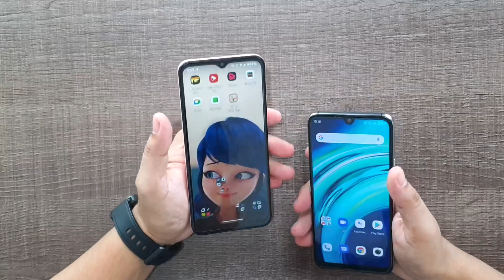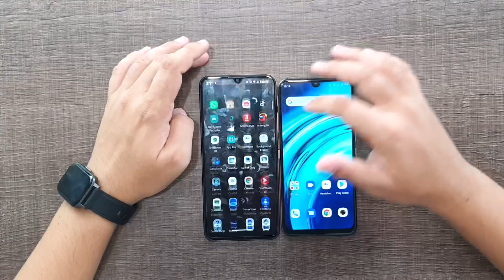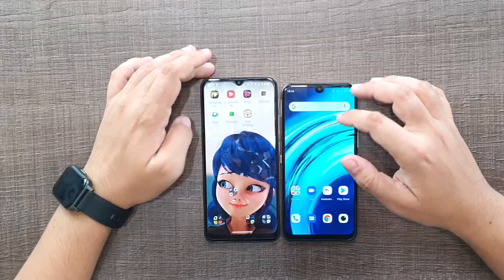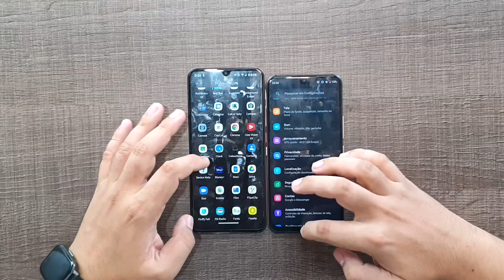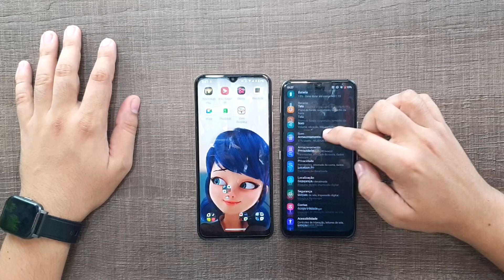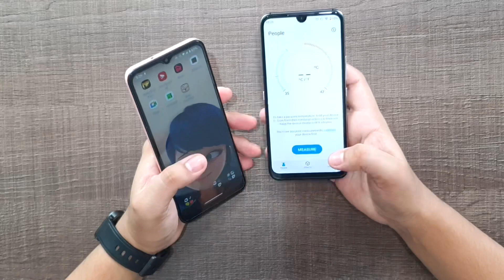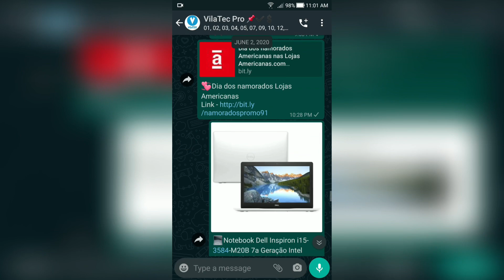UMIDIGI A9 PRO VS MOTO G9 PLAY! E agora? QUAL COMPRAR em 2021?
Hoje eu trago um comparativo que você pouco verá no YouTube. Um embate entre o umidigi A9 pro e o moto g9 play. Eu te digo nesse vídeo qual é a melhor opção.

🏆20k de inscritos: sorteio Smartphone

🏷Cupom: ALIVIP
Frete grátis ✅

Frete grátis ✅
Retira na loja 🛒

📦Amazon prime
🔊Music unlimited
📚Kindle unlimited

🌟Mi band 5

🏷️Oferta especial

📺Edição de vídeo: Adobe Premiere
📽️Gravação de vídeo: galaxy note 10/IPhone XR
📼Gravação de áudio: Sony ecm-cs3
💻Notebook: Acer Aspire Nitro 5